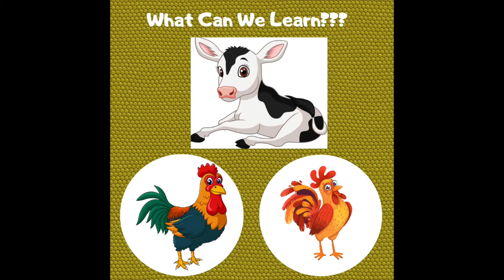Aesop's Fables Read Aloud for Kids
Join us for more Aesop's Fables read aloud for kids!  Today's stories include: a silly calf, two fighting roosters, a lion, an ape, and a fox, and a complaining peacock. Read aloud by Ms. McCurley of 'Storytime for Kids,' these fun stories teach valuable life lessons.

Aesop was a slave in ancient Greece who wrote many short stories, each with a valuable life lesson.

Educators, please feel free to use our stories and videos in the classroom 🤩

Music Attribitions:
"Dark Toys" by SYBS
"Dome Sweet Dome" by Nat Keefe with the Bow Ties

Ms. McCurley is played by Melissa McCurley
**This is a SAG/AFTRA signatory production.